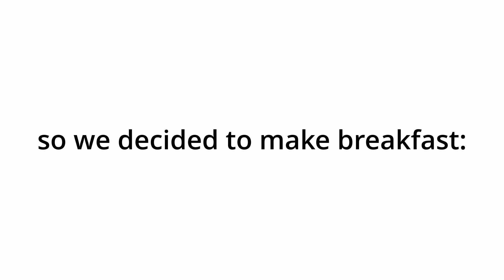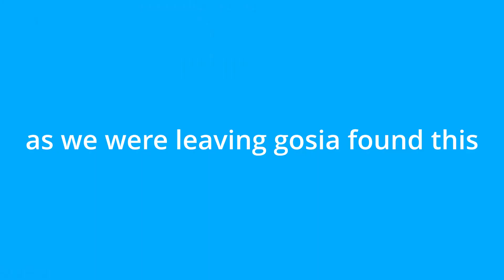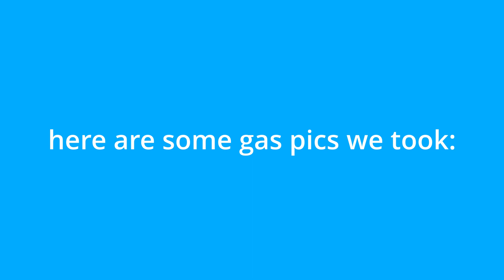Beach day with the shawtieesss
My friends watched me drown and didn't help me. New friend application in  my insta bio!!!

Welcome to a snip it of my life!
I love every single one of you guys! xoxo

MAKE YOUR LIFE WORTH LIVING!
 Steph♡